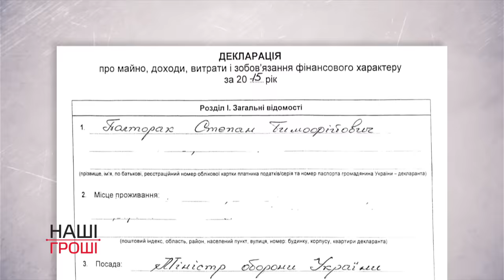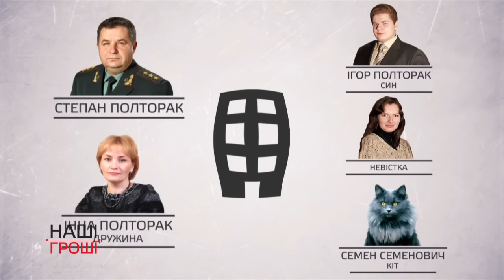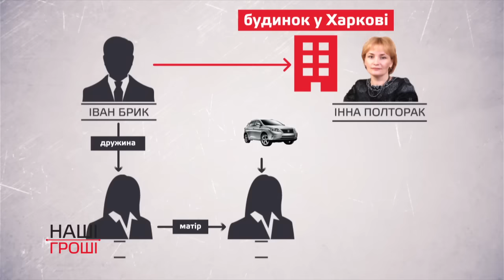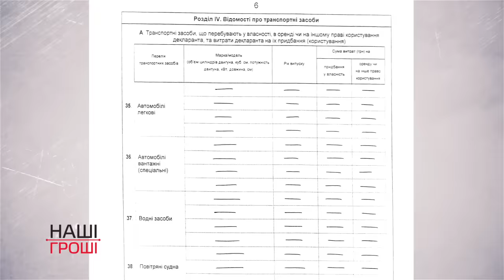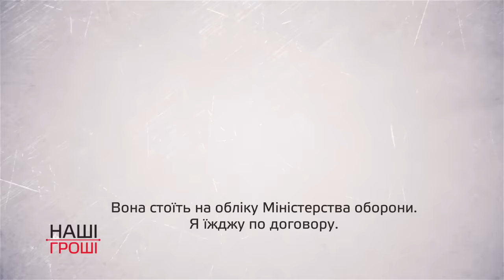Міністерська казарма. Полтораку з родиною надали готельний комплекс (2016.07.04)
Міністр оборони України Степан Полторак разом із сім’єю проживає в готельному комплексі на території військової частини в Києві. За які кошти збудований комплекс, для чого і як утримується - невідомо. Міноборони не надало інформації про цей об’єкт.